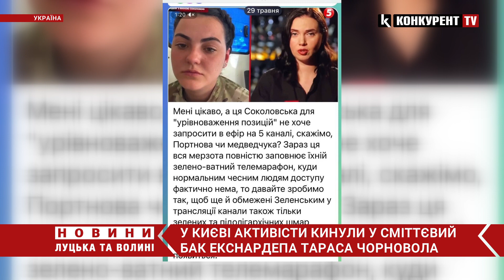😱😱Облили ЗЕЛЕНКОЮ та СЕЧЕЮ: Тараса Чорновола кинули в СМІТНИК за образу нареченої “Да Вінчі”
У Києві 13 червня активісти кинули політика та колишнього екссоратника президента-втікача Віктора Януковича Тараса Чорновола у смітник. У такий спосіб активісти нібито помстилися ексдепутату за те, що він обізвав лайливими словами наречену загиблого Героя України Дмитра Коцюбайла, керівницю медичної служби батальйону «Вовки Да Вінчі» Аліну Михайлову.